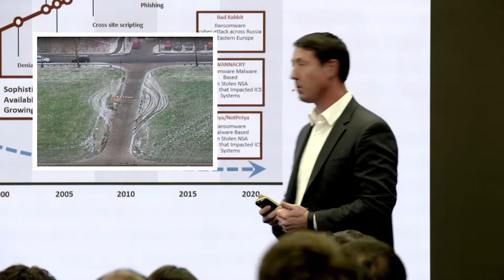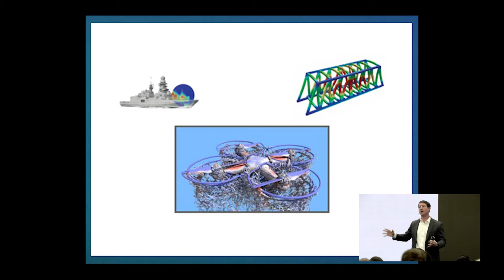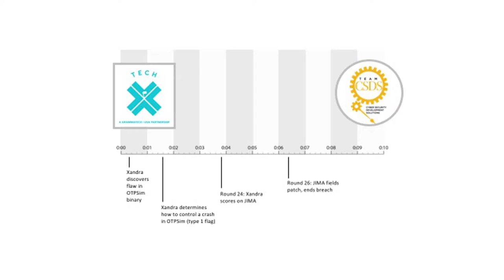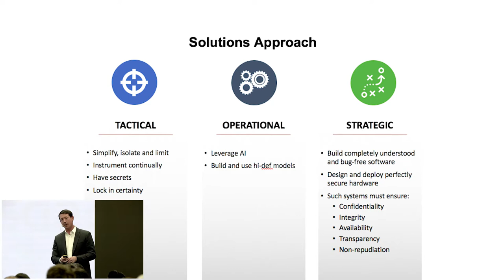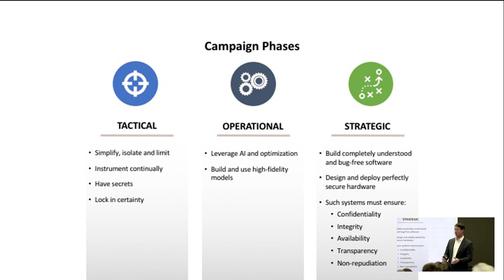Team8 Rethink Cyber NYC 2017 — Tim Booher, CISO, Colgate-Palmolive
An Emerging Threat Motivation in ICS: Economic Warfare

Colgate-Palmolive's Chief Information Security Officer,Team8 Rethink Cyber NYC 2017 — Tim Booher, Chief Information Security Officer, Colgate-Palmolive
An Emerging Threat Motivation in ICS: Economic Warfare   compares the campaign agenda to win in military to cyber defense, imagining a true predictive set of tools to measure threat on the enterprise scale.